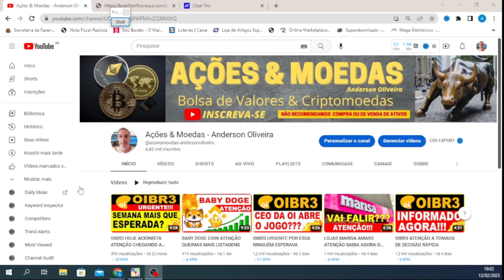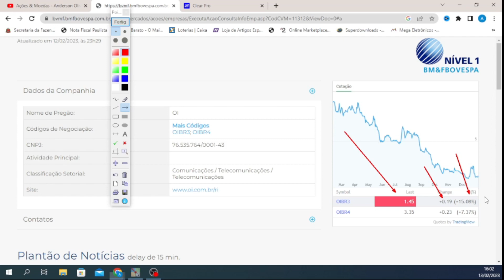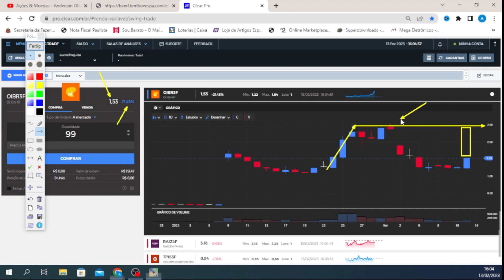OIBR3 HOJE O PORQUE DA FORTE ALTA ATENÇÃO